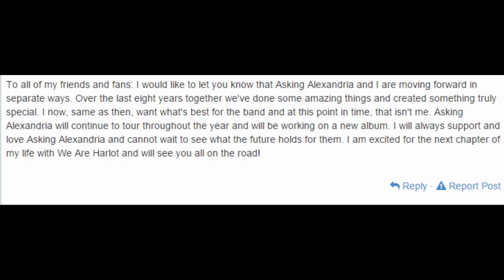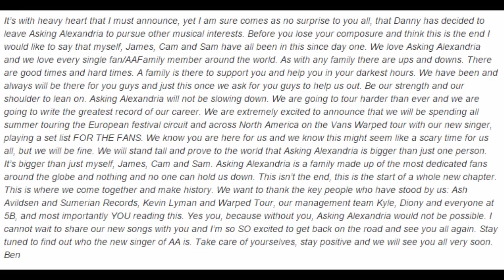Danny Worsnop is leaving Asking Alexandria.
What do you think about that? I am actually really upset and can't believe it.